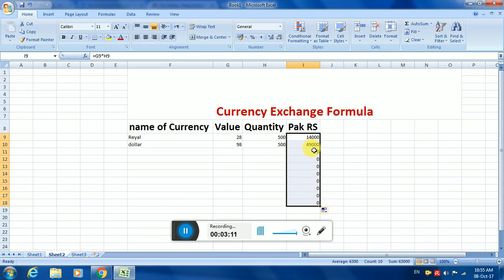Currency Exchange Formula in MS Excel by Salman Shal in Pashto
Bright future institute of science and technology batkhela,pakitan